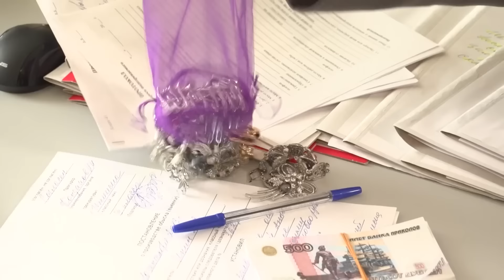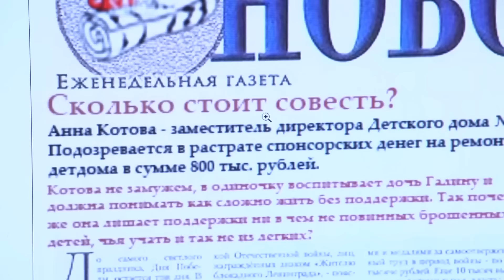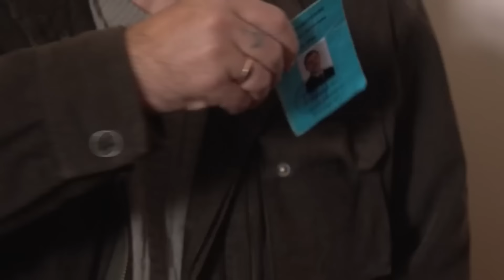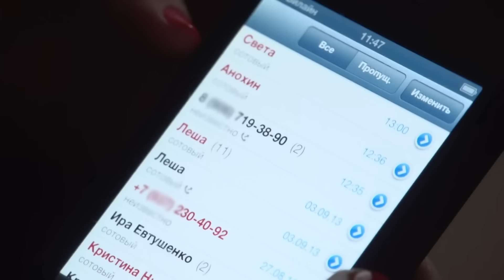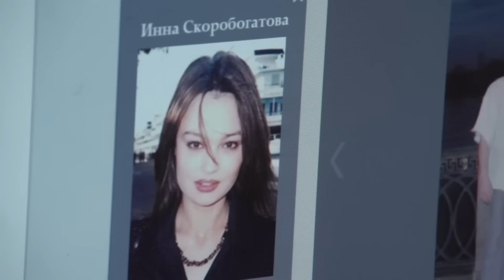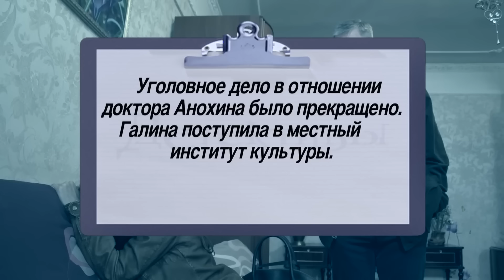Детектив Лукин - А мне наплевать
Участкового врача Евгения Анохина подозревают в краже крупной суммы денег из дома его близкой знакомой - Анны Котовой. Анохин обращается к детективу, утверждая, что он невиновен. В семье Котовых - три женщины: бабушка, мать и внучка. Большие деньги появились у Котовых в результате того, что  они продали большую квартиру в центре и перебрались в однокомнатную. Деньги первоначально предназначались на оплату учебы младшей Котовой, Галины, в московском ВУЗе, однако потом их было решено употребить на погашение растраты, в которой несправедливо обвинили  Анну.  Теперь Анне угрожает реальный срок, но она все равно не верит в виновность своего возлюбленного...